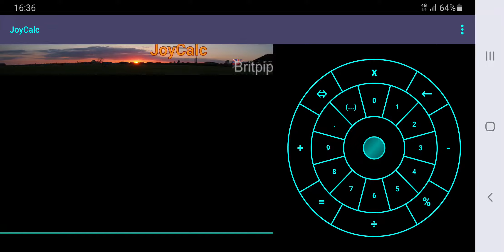JoyCalc - The calculator evolved! - Free for Android on Google Play! - Adding (landscape)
This video shows JoyCalc's addition functionality in landscape orientation.

Give it a go yourself! It's free for Android on Google Play!

JoyCalc is the evolution of the calculator!

The most efficient and coolest calculator ever made!

With its joystick and circular keyboard, entering sums has become much more efficient compared to your usual calculator.

Simply put your finger on the joystick in the centre and slide over the button you wish to enter. Continue to slide back and forth and enter your whole calculation. Simple.

You can enter a whole sum without having to lift your finger from the screen, saving you time and effort to get on with the more important things in life... if there is anything more important than calculating stuff!